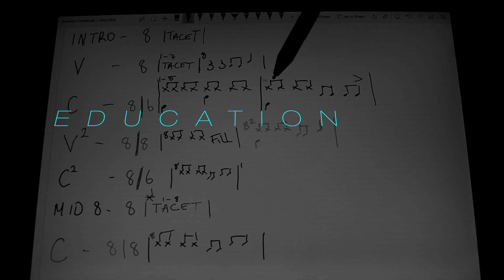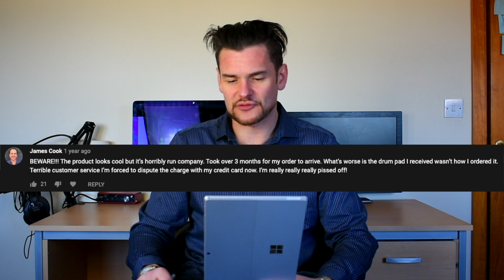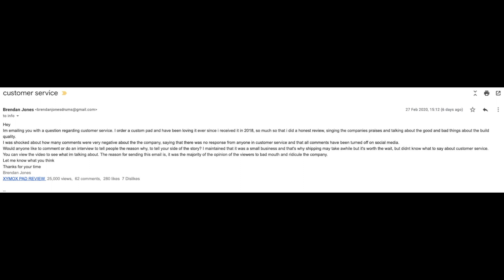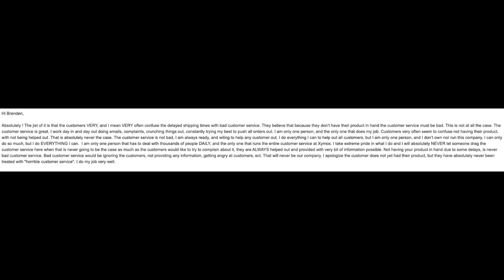What's wrong at Xymox????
So i did a review on a custom pad from Xymox in 2018 and i was taken aback by all the negative comments there was about the company regarding delivery time and bad or in some cases no customer service. So i took it on myself to email the company directly to ask for a interview or a comment on these issues and to my shock i got a reply and here it is.